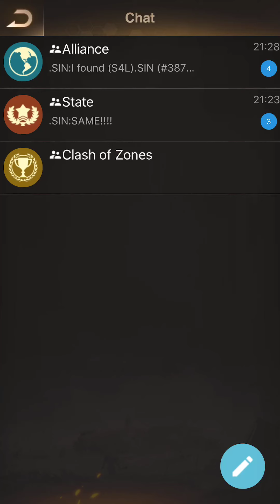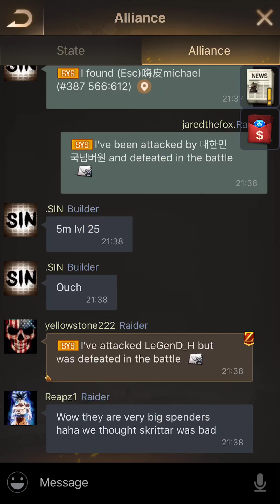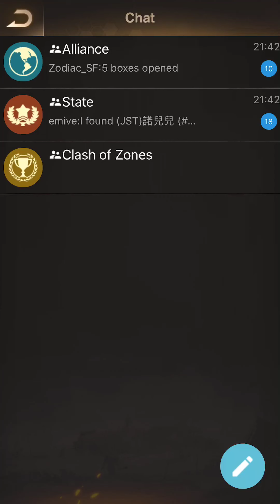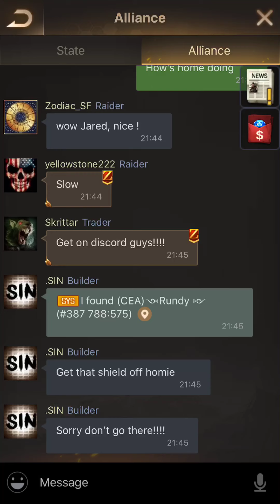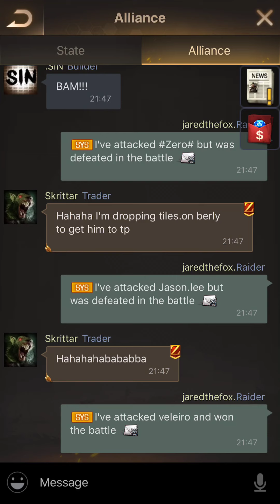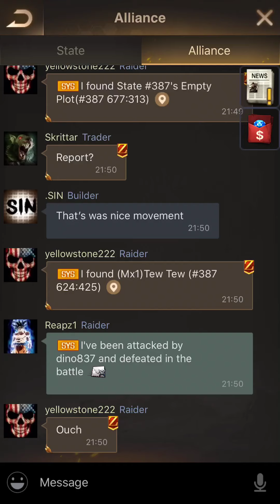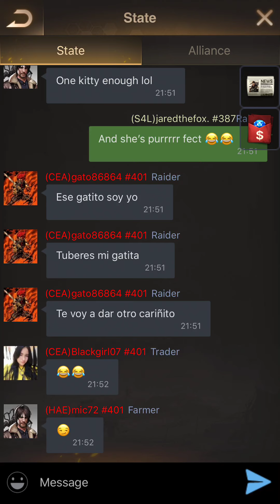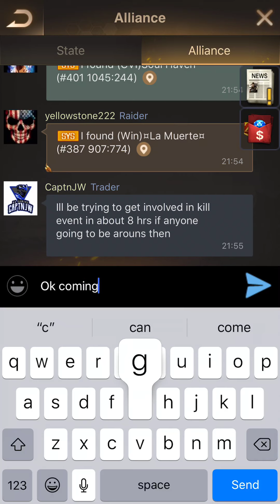State vs state ke unedited 387 vs 401